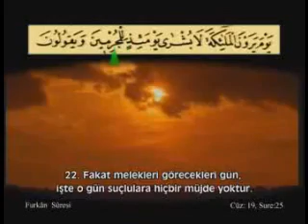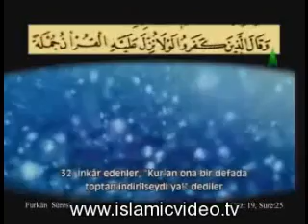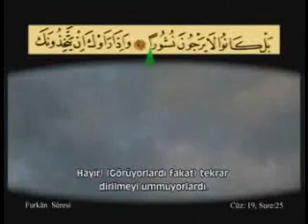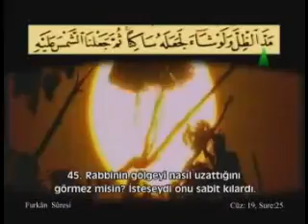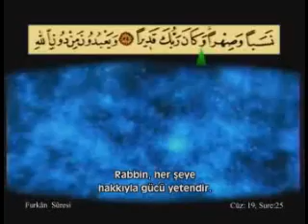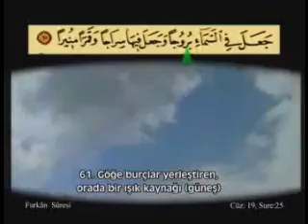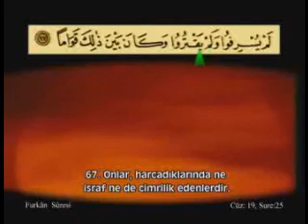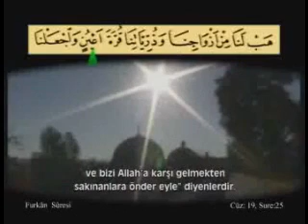Ahmet El Acemi---Furkan Suresi-2/2